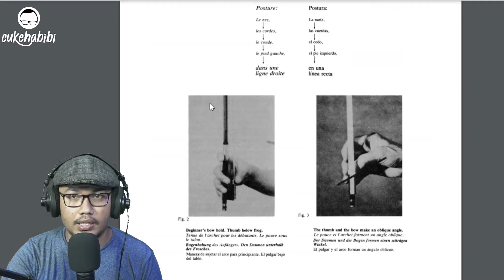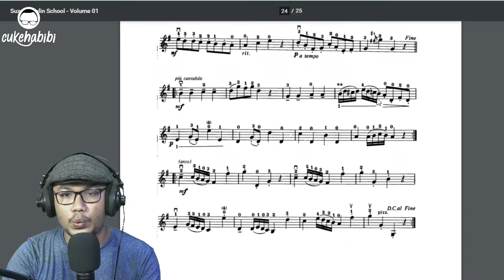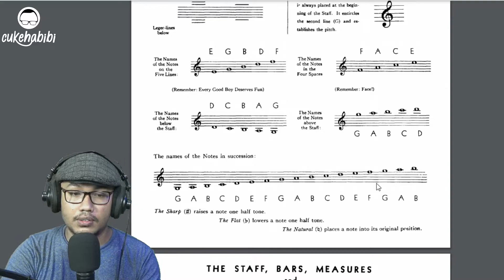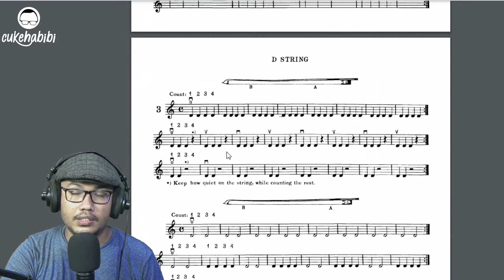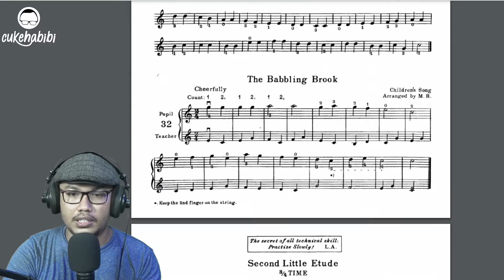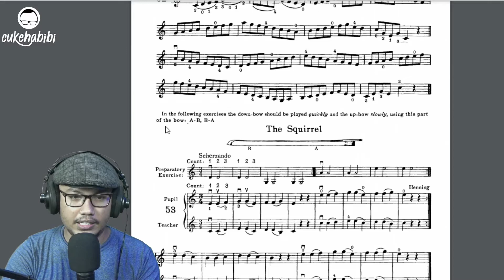BUKU BIOLA UNTUK PEMULA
Dukung dan support terus channel ini agar semakin rajin berkarya
dengan cara donasi ke:

Kunjungin juga...

Gear Specifications
Microphone Condenser Audio Techinca AT2020
Soundcard Steinberg CI2+
Biola Andreas Eastman VL 405
Biola Scoot & Guan SV 140s
Biola Acoustic Electric Skylark Blue
BIola Electric Violin Custom Made White
Gitar Elektrik Cort EVL K4
Gitar Elektrik Yamaha Pacifica 112J
Bass Elektrik Cort GB54JJ
Gitar Akustik Cort AD810
Ukulele Mahalo Tenor
Midi Controller Nektar GX49
Equalizer Boss GE-7
Delay Joyo D-Seed
Reverb TC Electronic Arena
Preamp Behringer V-Tone ADI-21
Power Supply Caline Power